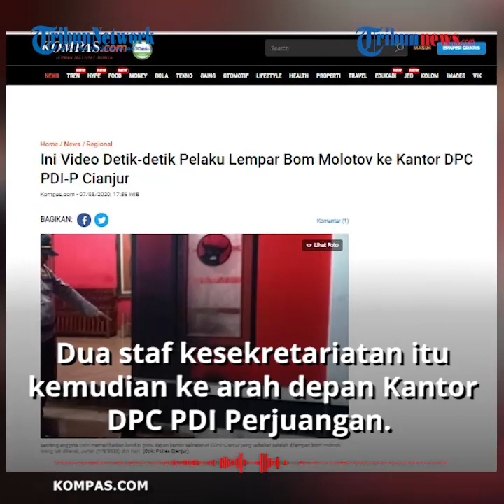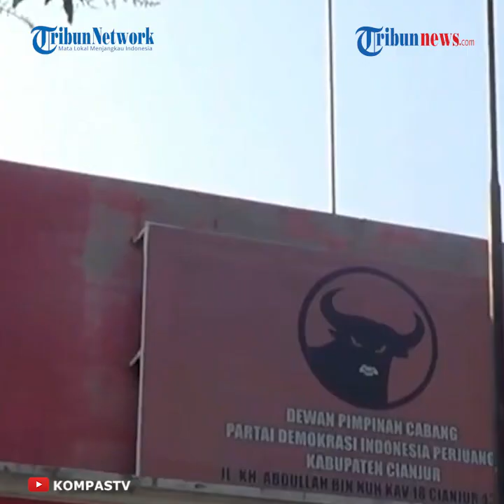Kronologi Teror Bom Molotov di Kantor DPC PDIP Cianjur, Dilempar dari Jalan Samping Kantor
TRIBUN-VIDEO.COM - Diberitakan sebelumnya, terjadi aksi pelemparan bom molotov oleh orang tak dikenal di Kantor DPC PDI Perjuangan Kabupaten Cianjur, Jawa Barat.

Peristiwa tersebut terekam kamera CCTV.

Bom molotov tersebut dilempar dari jalan samping kantor.

Ketua DPC PDIP Kabupaten Cianjur Susilawati mengungkapkan kronologis penyerangan kantornya di Jalan Abdulah bin Nuh Kav 18, Desa Nagrak, Kecamatan Cianjur, yang terjadi sekitar pukul 02.04 WIB, Jumat (7/8/2020).

Aksi penyerangan bom molotov itu dirasakan langsung dua staf umum kesekretariatan, Didin Saripuddin dan Erlan.

Dua staf kesekretarian itu kemudian ke arah depan Kantor DPC PDI Perjuangan.

Saat itu kobaran api sudah terlihat di sekitar pintu masuk kantor.

Terdapat pecahan botol dan satu kursi yang hangus terbakar di lokasi kejadian.

"Kedua staf kesekretariatan tersebut menuju ke arah depan Kantor DPC PDI Perjuangan dan sudah terlihat kobaran api di sekitar pintu masuk kantor.

Dikutip dari Tribunnews.com, Jumat (7/8/2020), api dengan sendirinya padam tanpa dilakukan penyiraman.

Terlihat di sekitar lokasi pecahan botol dan terdapat satu kursi yang hangus terbakar," kata Susilawati.

Melihat kejadian itu, kedua staf tersebut lalu menghubungi aparat kepolisian dan sejumlah pengurus DPC PDIP Kabupaten Cianjur.

Bersama pihak-pihak tersebut, kemudian dilakukan pemeriksaan terhadap tempat kejadian perkara (TKP) dan CCTV.

"Terlihat dalam CCTV seseorang melemparkan bom molotov melalui samping kanan jalan Kantor DPC PDI Perjuangan Kabupaten Cianjur," katanya.

Terkait hal tersebut, Sekretaris Jenderal DPP PDI Perjuangan (PDIP) Hasto Kristiyanto meminta kader partai yang berada di Jawa Barat untuk siaga.

Hal ini disampaikan menyikapi aksi pelemparan bom molotov terhadap sejumlah kantor PDIP di wilayah Jawa Barat.

(Tribun-Video.com/Tribunnews.com)

Artikel ini telah tayang di Tribunnews.com dengan judul Kronologi Aksi 'Teror' Bom Molotov Terhadap Kantor DPC PDIP Cianjur,